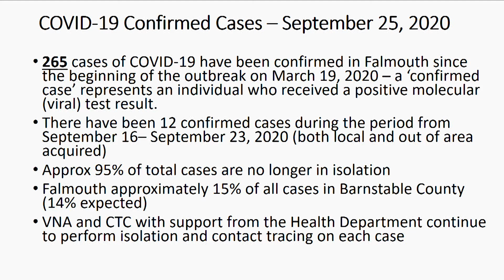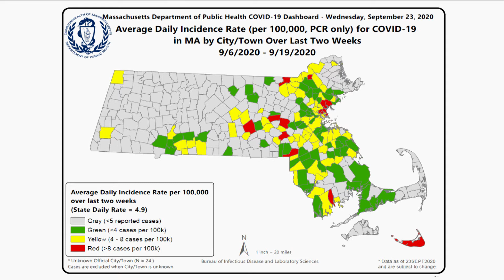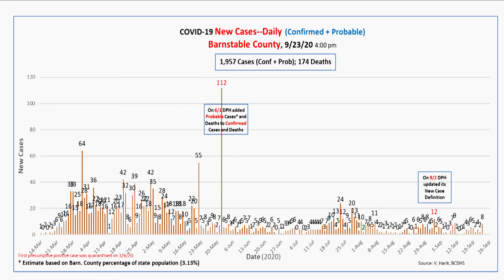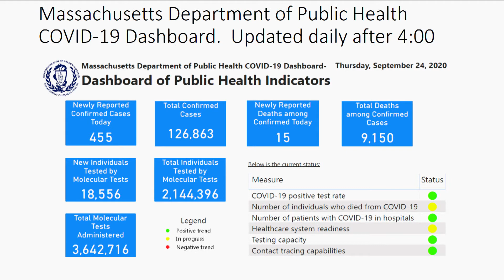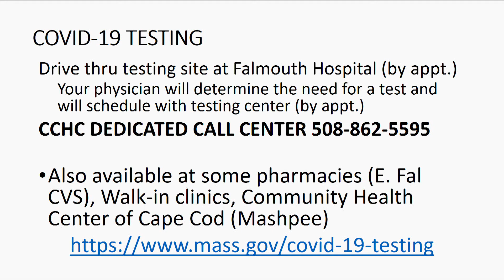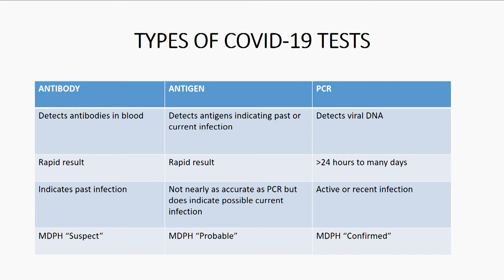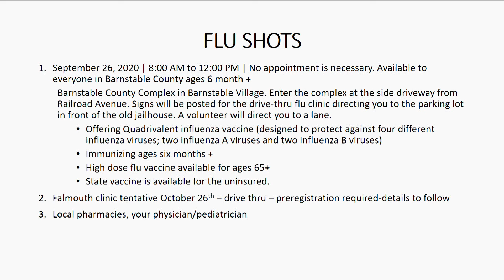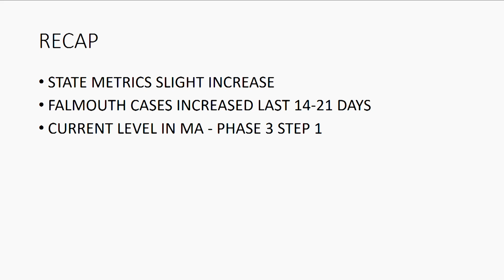Falmouth Health Agent Scott McGann COVID-19 Update September 25, 2020